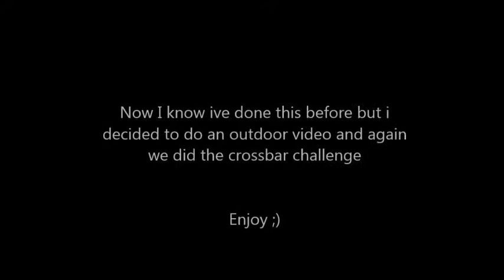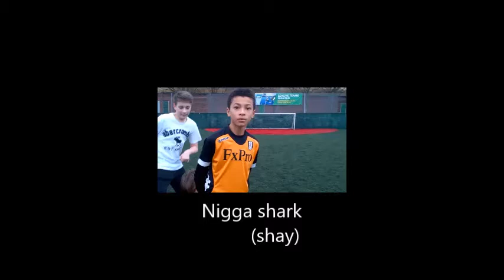Crossbar challenge 2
Mylocalpitches.com

Thanks for all my mates for comming